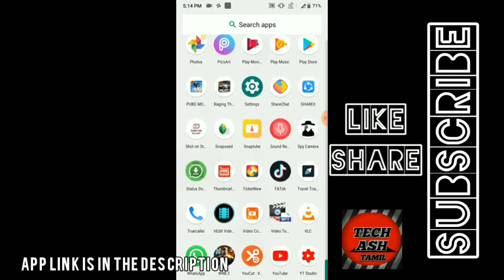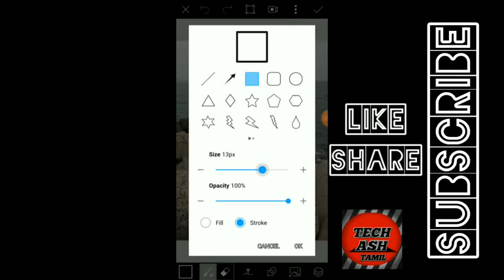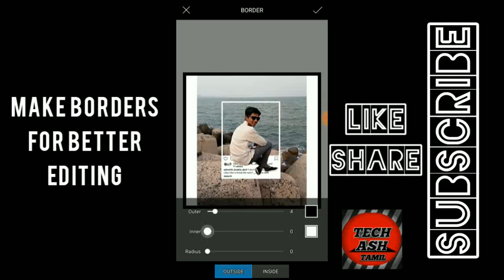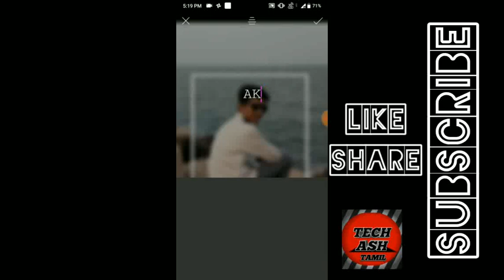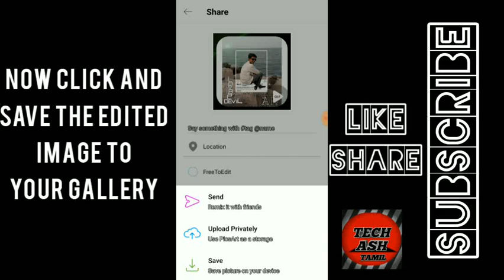How to make viral Instagram post edit | tutorial | தமிழில் |TECHASH TAMIL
Hi guys! In this video I will show you how to edit viral Instagram post in Tamil. I hope this video is very useful for you to edit stylish post.
    Don't skip the video and watch the tutorial fully!!!